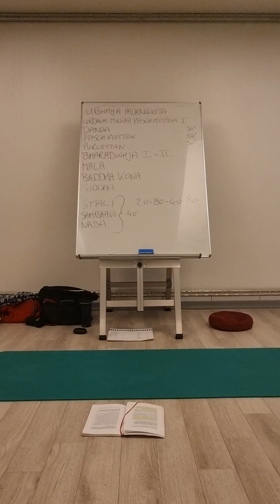Raja Yoga lesson 39/40 2023-II. Pranayama; Sitali HYP II 57-58@yogawithron